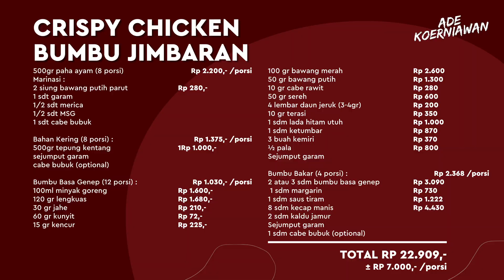SUMPAH ENAK !!! Resep Ayam Goreng Krispi Bumbu Jimbaran !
Bahan Dasar
500gr paha ayam (8 porsi)
Marinasi :
2 siung bawang putih parut
1 sdt garam
1/2 sdt merica
1/2 sdt MSG
1 sdt cabe bubuk

Bahan Kering (8 porsi) :
500gr tepung kentang
sejumput garam
cabe bubuk (optional)

Bumbu Basa Genep (12 porsi) :
100ml minyak goreng
120 gr lengkuas
30 gr jahe
60 gr kunyit
15 gr kencur
100 gr bawang merah
50 gr bawang putih
10 gr cabe rawit
50 gr sereh
4 lembar daun jeruk (3-4gr)
10 gr terasi
1 sdm lada hitam utuh
1 sdm ketumbar
3 buah kemiri
½ pala
Sejumput garam

Bumbu Bakar (4 porsi) :
2 atau 3 sdm bumbu basa genep
 1 sdm margarin
1 sdm saus tiram
8 sdm kecap manis
2 sdm kaldu jamur
Sejumput garam
1 sdm cabe bubuk (optional)

🕰 TIMESTAMP
00:00 Intro
0:38 Proses ayam
1:19 Bikin bumbu
3:12 Bikin adonan tepung
4:19 Bikin saosnya
5:10 Goreng dan bakar ayam
6:27 Jadi nih
6:43 Cobain
7:43 Itungan harga